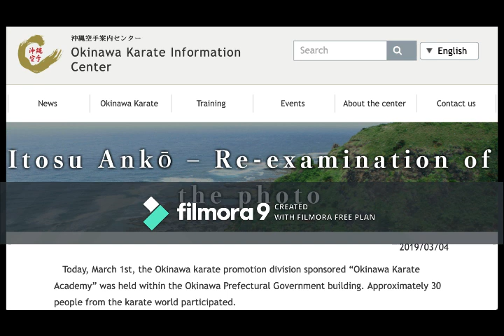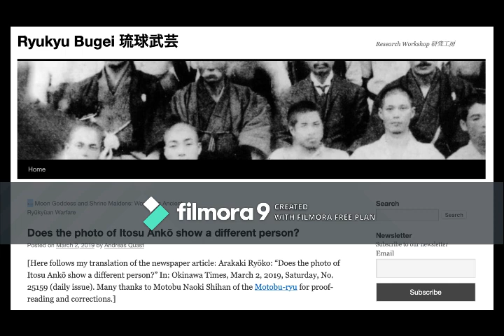Okinawa Karate Podcast - Olympics, Anko Itosu Photo and a Shoutout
In this episode I talk about Karate getting the shaft for the 2024 Summer Olympics in Paris, breaking news about a photo once thought to be Anko Itosu, and finally I give a shoutout to two guys creating their own Karate podcast I think is worth checking out.

As always, thank you for listening to the Okinawa Karate Podcast coming to you from the Birthplace of Karate, Okinawa Japan.